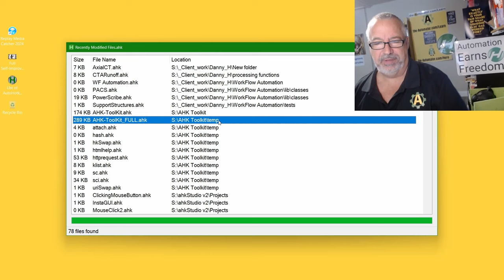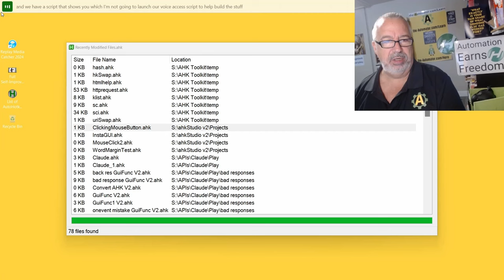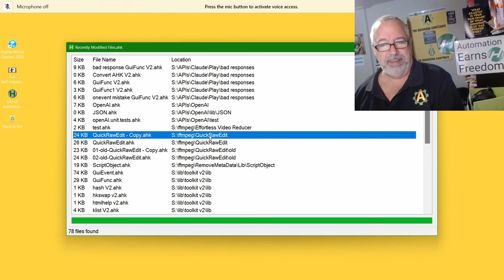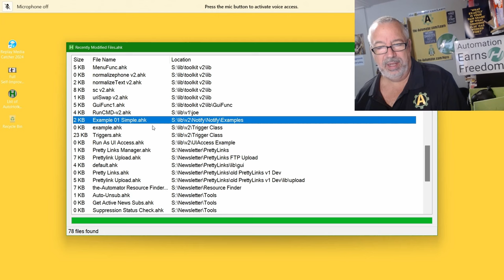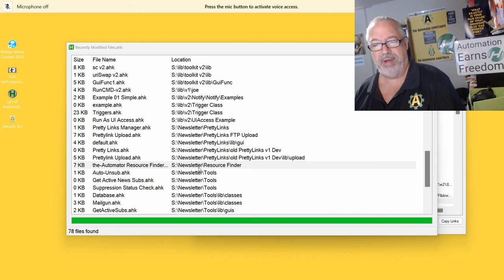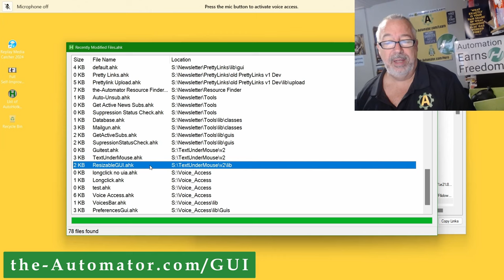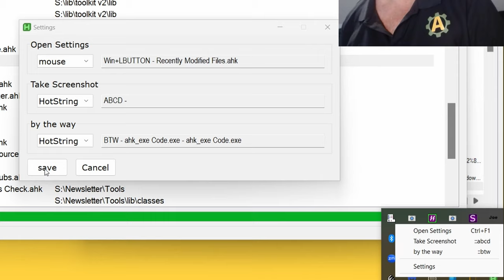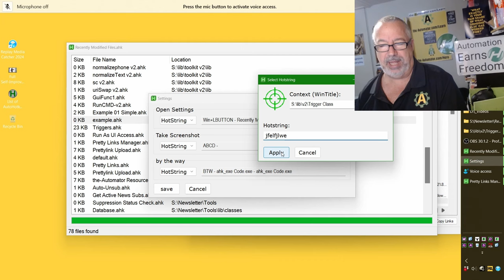What we automated with AutoHotkey #51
TLDR: AutoHotkey is a powerful tool for automating various tasks, including file modification, text manipulation, program automation, and managing email subscriptions, ultimately saving time and improving efficiency for users.

1. 00:00 🤖 Automated file modification and text manipulation using AutoHotkey, HK toolkit, and CLA for converting to V2 code.

2. 01:12 🤖 Long pressing the microphone button in command mode mutes the microphone without switching out of command mode, solving the issue of getting kicked out of command mode when doing certain things.

3. 02:32 🤖 Using send or post message and Comm to automate programs like Word, Excel, PowerPoint, and Outlook, resolving bandwidth issues by testing and updating the open AI API call class object despite unexpected changes.
 3.1 Isaias proposed using a send or post message, and Comm is a great way to automate programs like Word, Excel, PowerPoint, and Outlook.
 3.2 Bandwidth issue was resolved by testing and updating the open AI API call class object, despite the unexpected changes in the API.

4. 04:17 🤖 They are updating their approach, which is annoying, but the new version is better and doesn't use the built-in object.

5. 04:52 🤖 Automated video cropping and metadata removal with AutoHotkey tools, using run CMD Library and notify class for interaction and notifications.
 5.1 Automated video cropping and metadata removal using AutoHotkey tools.
 5.2 The speaker discusses using the run CMD Library to interact with the command prompt and the notify class to show notifications and play sounds.

6. 06:37 🤖 AutoHotkey can automate tasks on different monitors and has a search tool connected to a sqlite database for finding resources.

7. 07:51 🤖 Automating updates to unsubscribed suppression list and email subscription flags with AutoHotkey saves time and makes management easier.
 7.1 AutoHotkey was used to automate the process of updating the unsubscribed suppression list on mail gun and changing email subscription flags, making it quicker and easier to manage.
 7.2 Automated tasks with AutoHotkey include updating subscription status and retrieving active newsletter subscribers, saving a lot of time.

8. 09:26 🤖 AutoHotkey allows for quick creation of custom hotkeys and hot strings, making it easier for users to select and customize their preferred method of input.
 8.1 The speaker discusses a tool for getting text under the mouse, creating resizable GUIs in AutoHotkey, and working with voice axis and preferences.
 8.2 AutoHotkey allows for quick creation of custom hotkeys and hot strings, with the ability to choose between mouse, keyboard, hot string, or disable options, and it provides the code for implementation.
 8.3 The speaker discusses the automation of hotkeys, hot strings, and GUIs in AutoHotkey, making it easier for users to select and customize their preferred method of input.